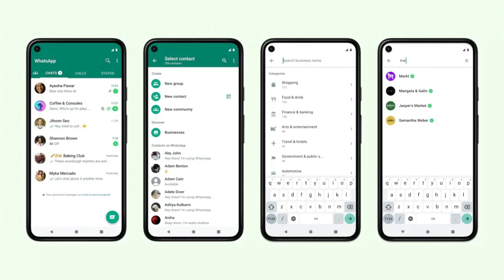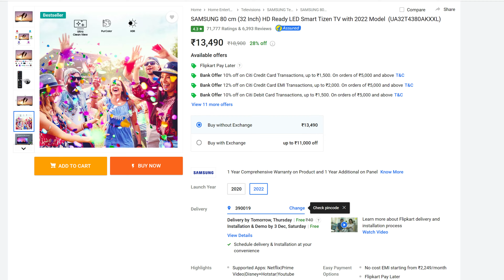Tech News #48 - Apple Manufacturing Issue | Avian Flu Virus | Mivi Model E Smartwatch | WhatsApp New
Deal Of The Day :

(1) SAMSUNG 80 cm (32 Inch) HD Ready LED Smart Tizen TV with 2022 Model  -  shorturl.at/fgqtX

Take Care :heart:
RP Tech